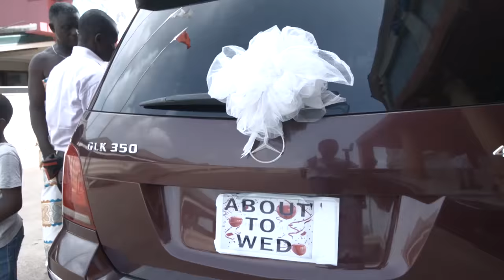Nigeria Vs Ghana Wedding Ceremony Oct 21st 2017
Sea Money And Angela Wedding Ceremony Between Sea Money And Angela on 21st Oct 2017 at Ahodwo - Kumasi, Ghana Shot by Amo Media 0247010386